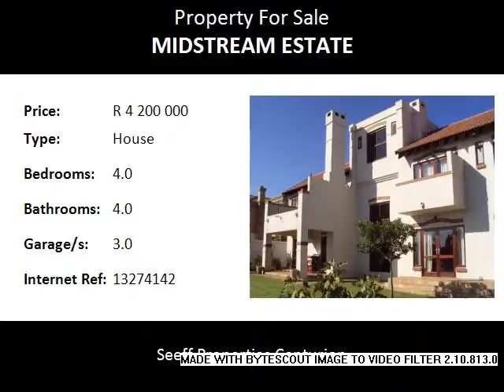4.0 Bedroom House For Sale in Midstream Estate, Centurion, South Africa for ZAR R 4 200 000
Bedrooms: 4.0
Bathrooms: 4.0
Garages: 3.0
Price: R 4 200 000

Property Description:

A house with a view - perfect position!  The main bedroom and upstairs RV Room leads onto balconies, for the ultimate enjoyment of the view. Unique kitchen design. Large private garden.